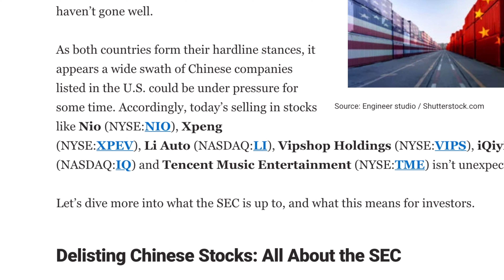Bill Just Passed | Delisting Chinese Stocks [Nio, Xpeng, Alibaba?]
Delisting Chinese stocks ⚠️

Will Chinese stocks get delisted including Alibaba (BABA), Nio, and Xpeng (XPEV) autos?

Holding Foreign Companies Accountable Act passed by the Senate gives Chinese companies 3 years to comply. It's being voted on by the House of Representatives on December 2nd at 6:30 p.m. All of this has to do with audits of Chinese companies and sales of companies listed on the US stock exchange.

The Biden administration will most likely work to remove this bill and soothe relations with China to negotiate a plan to prevent Nio and Alibaba and Xpeng from getting delisted.